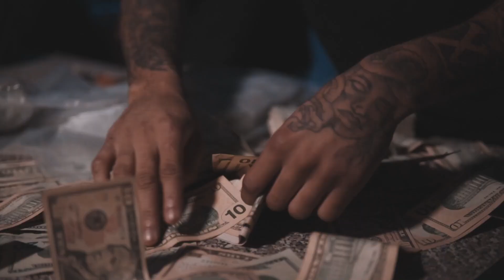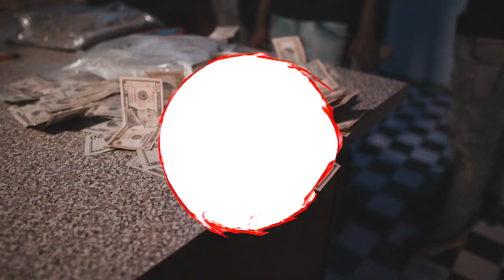1gdasteppa -caskets-[shotby @tawiththacamera] (official video)